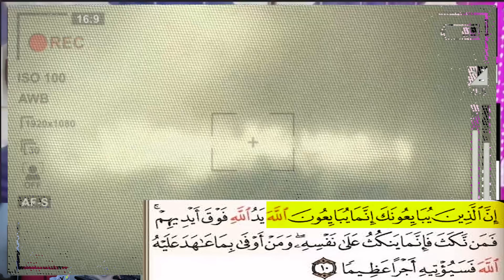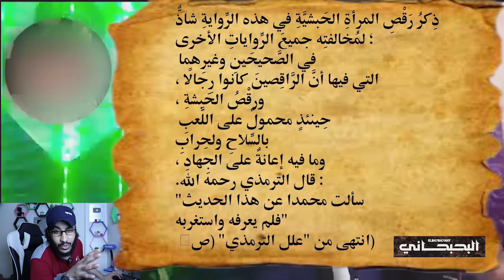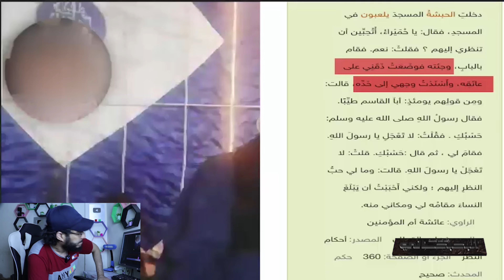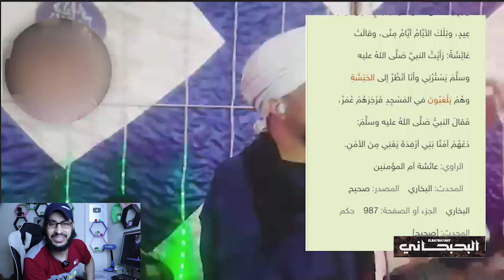منشد صوفي يقرأ القران على أنغام الموسيقى ويسخر من فعل الصحابة